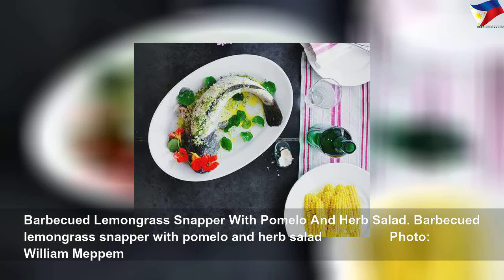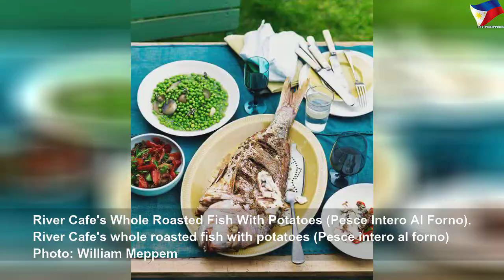27 whole fish recipes for fish lovers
27 whole fish recipes for fish lovers | High Thing